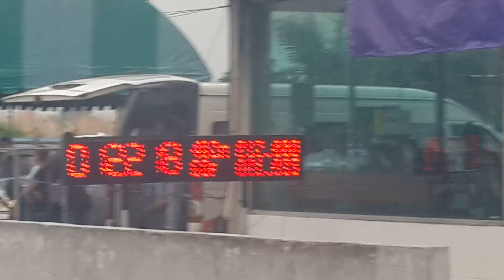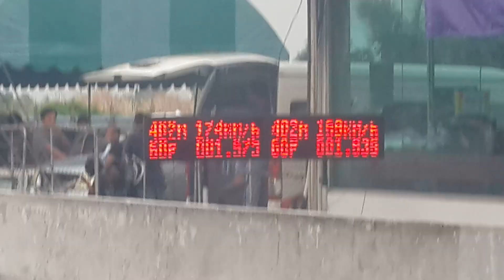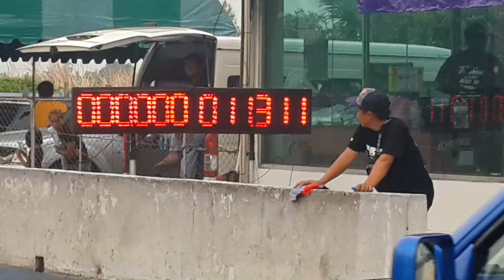ปั้มสายไดเร็ค 402 m. a12.880 sec. b12.880 sec. c14.671 sec.